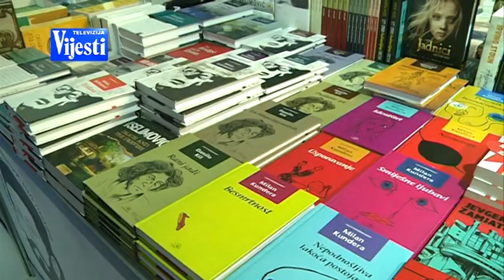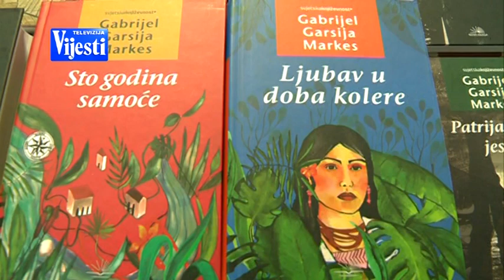BOJE JUTRA Otvaranje Sajma knjiga